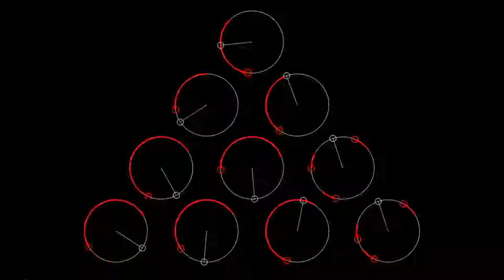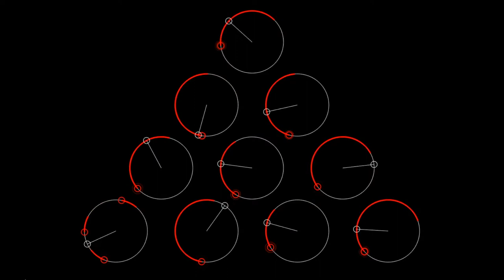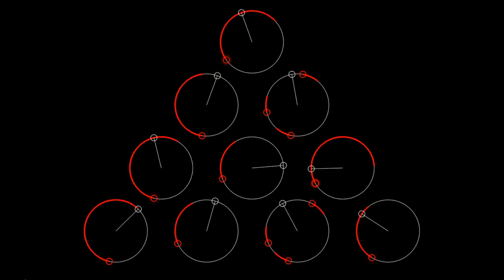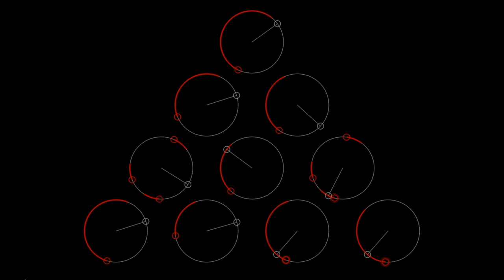Study no. 18: Animated Notation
Study no. 18
Animated Score for 10 wine glass performers
by Ryan Ross Smith [2013]
Performance Score Version 1

Performance Instructions

For 10 wine glass performers

Each performer is assigned one of the notational aggregates and must follow that aggregate throughout. When the rotating attack cursor reaches the red arc, begin rubbing your fingers along the top of the wine glass to produce a sustained tone. If there is not one, long red arc, but three short arcs, quickly rub your finger across the top of the wine glass perpendicularly to produce a short, high pitch. This should be done at the moment the attack cursor reaches each arc.

The tuning of the wine glasses should be determined collectively by the ensemble or ensemble director, whatever the case may be.

variation 1: take a sip from your wine glass occasionally.